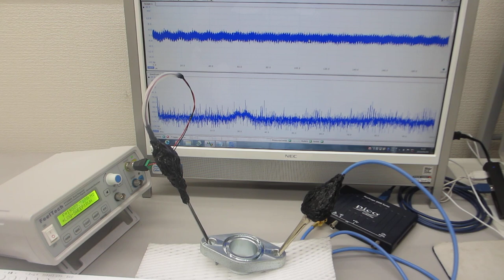メガヘルツの超音波発振による、表面検査実験（超音波システム研究所）